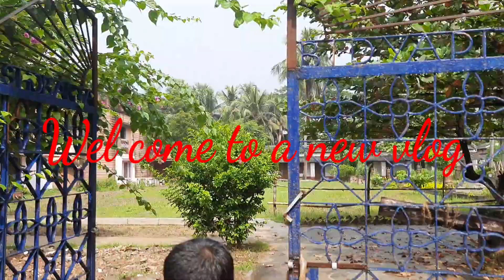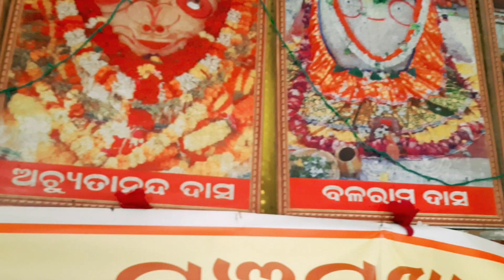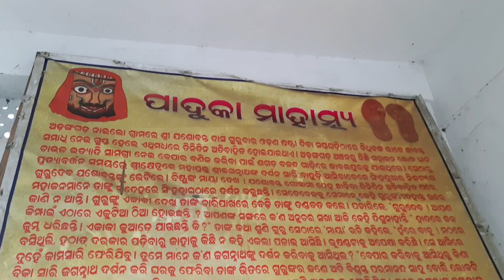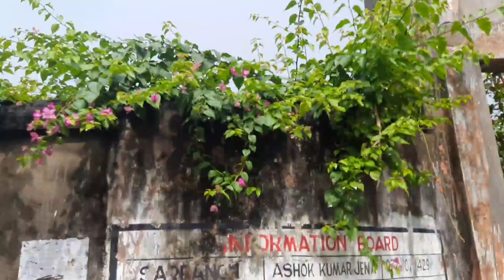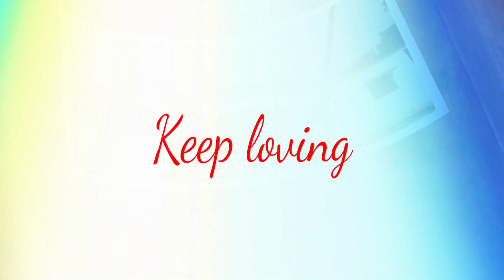ଶିଶୁଦିବସ ରେ ବୁଲାବୁଲି। Children's day re ବର୍ଷା ରେ bachha party kna ସହ ମସ୍ତି। Children's day vlog.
Hello friends...

Yesterday we spent some special moments together along with our bachha party.Here is some blissful memories to be cherished for life long which i shared with u all.

odia vlog
happy children's day vlog
meet my twins
children's day special vlog